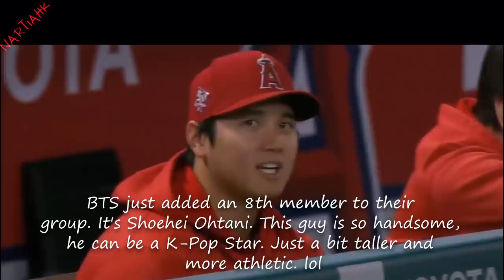大谷翔平 Who is More Popular Shohei Ohtani or K-Pop Stars? (Nartiahk)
Shohei Ohtani has exploded in 2021 in the MLB. Not only has he captured the hearts of baseball fans around the world. he mesmerized the women with his kindness, charm and good looks.

大谷翔平は2021年にMLBで爆発した。彼は世界中の野球ファンの心を捉えただけではありません.彼は彼の優しさ、魅力と美貌で女性を魅了しました。

오타니 쇼헤이는 2021년 메이저리그에서 폭발했다. 그는 전 세계 야구 팬들의 마음을 사로잡았을 뿐만 아니라... 그는 친절, 매력, 좋은 외모로 여성들을 매료시켰습니다.